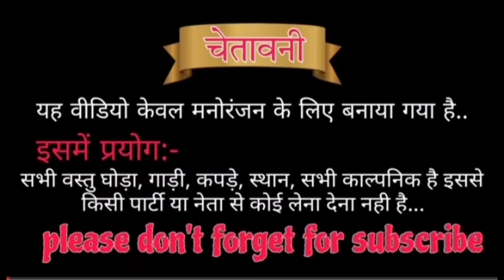पागलों का शहर| अवधि कॉमेडी |@mrdkvideo177